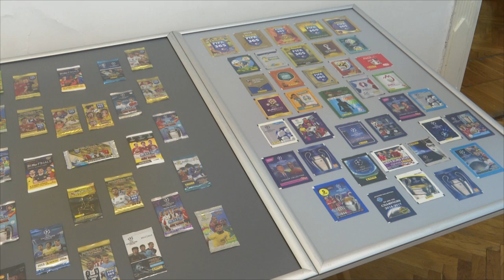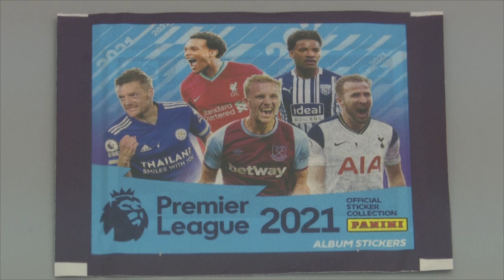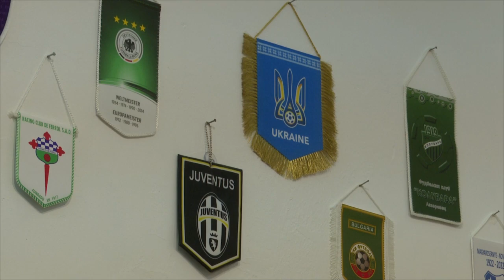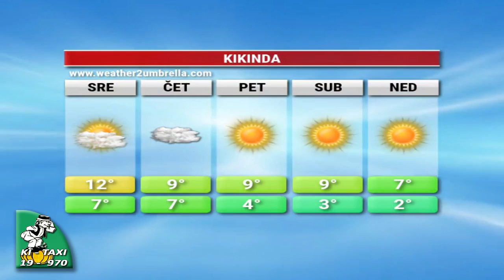TV KIKINDA - DNEVNIK [22.11.2022.]